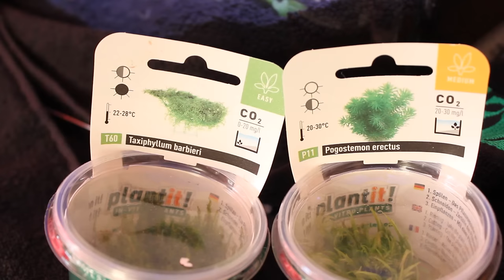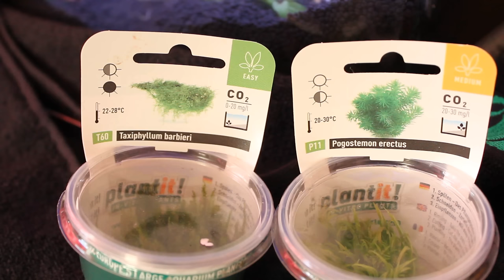Day In The Life With Odd Pets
I figured I'd film a little vlog as I had quite a few animal related jobs to do, as well as spying on the guinea pigs to see what they get up to when I'm not watching!